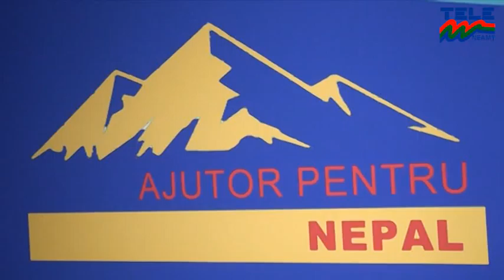''Lacrimi pentru Nepal'' Stirile TELE M Neamt